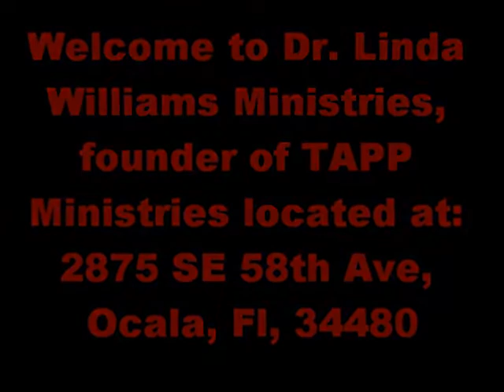Dr. Linda D. Williams pt. 1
Dr. Linda D. Williams